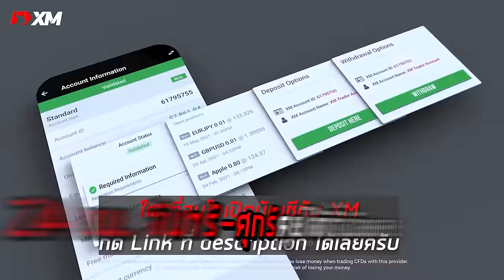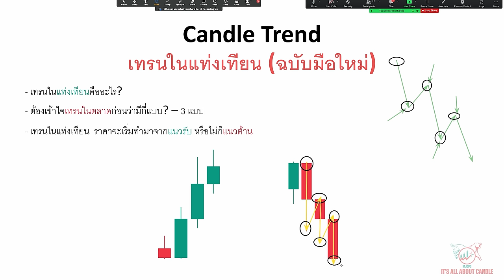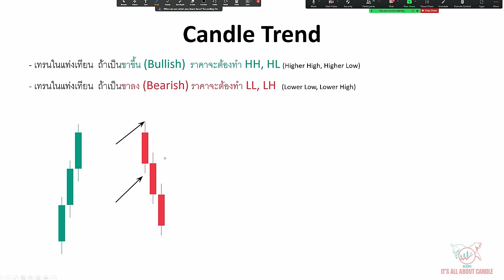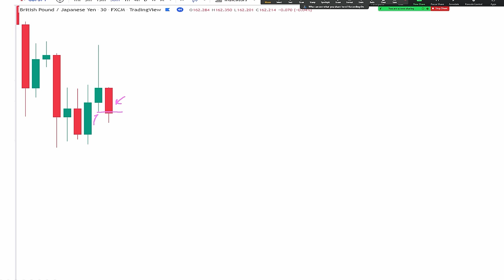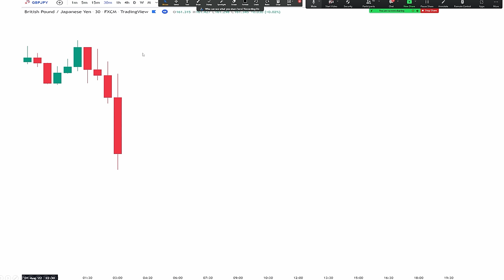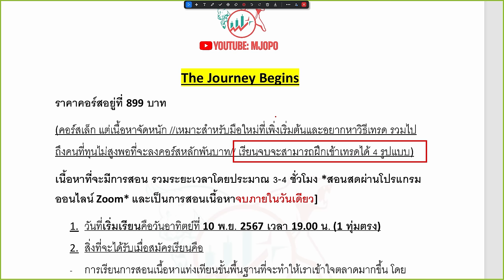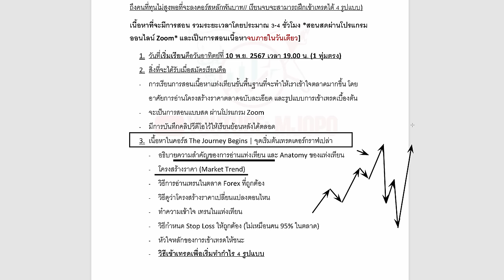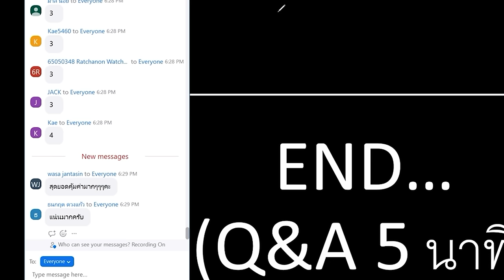แท่งตอบโจทย์ ที่จะบอกเราได้ว่า กราฟจะไปต่อหรือกลับตัว